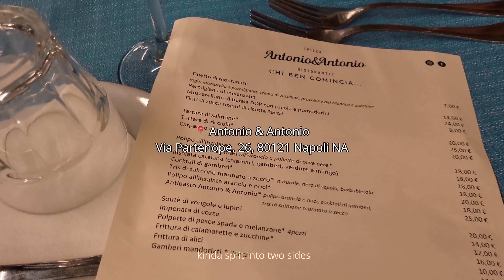naples best food | lunch at nonna's, pastries and dinner by the sea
basically what I did the last three days is eating a ton of good amazing food and I realised pretty quickly that this video became almost a food tour. Starting off with a traditional lunch in an Italian household, then clubbing and sunbathing, pastries to go and an amazing seafood dinner by the sea. Hoped y'all enjoyed these last three days :)